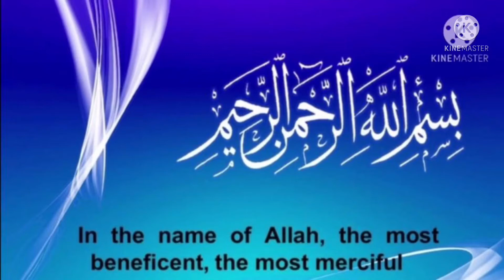How to make Brown Basmati Veg Pulao|| Easy & healthy pulao recipe || vegan pulav recipe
Here in this video I’ve shown how to make Brown Basmati veg pulao in a easy and healthy way